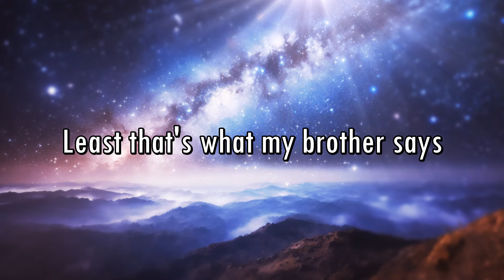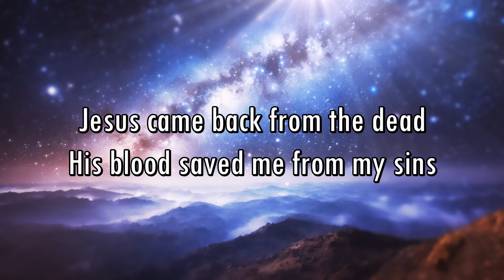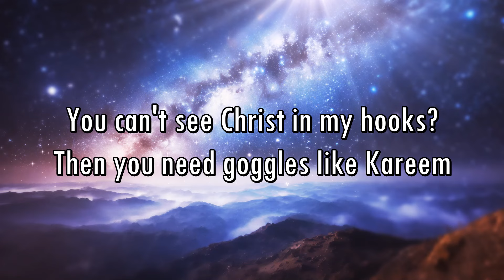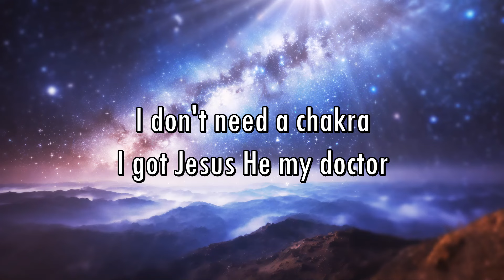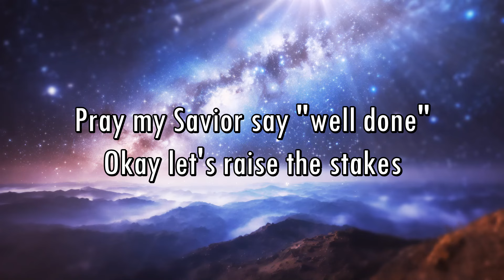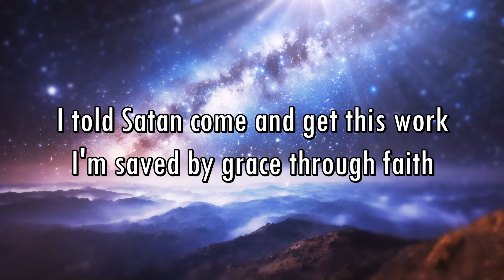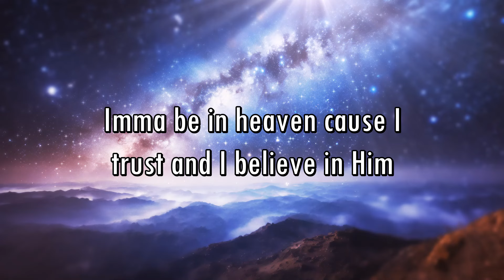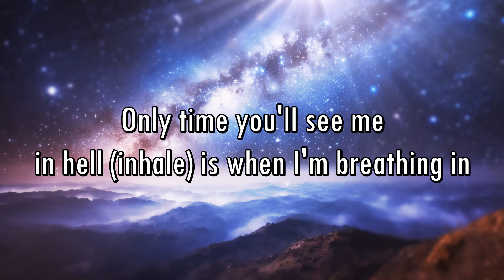Mike Malagies - Amazing Grace (Lyric Video)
AYE AMAZING GRACE!!! Praise Jesus❤️🙏

I am so thankful for you all, and am looking forward to reading all your comments :)